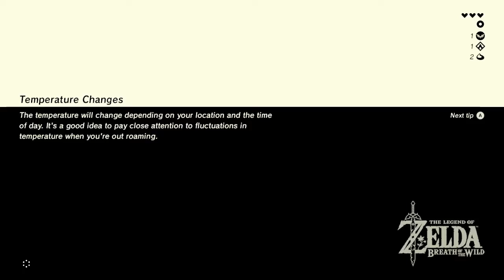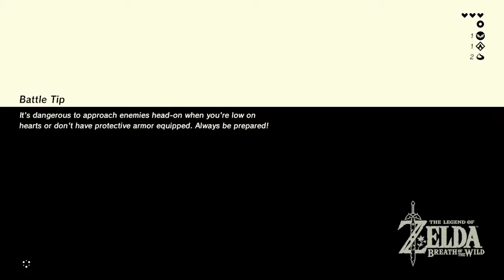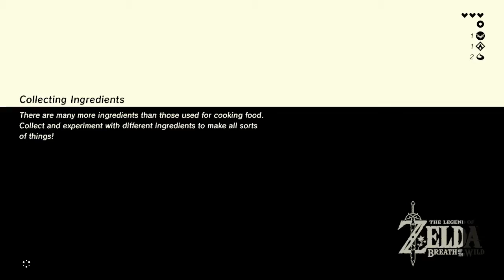There's Goblins? || Breath of the Wild (Part 3)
It seems that the Great Plateau isn't as empty as it seems... Amidst the shrines and ruins, goblins and skeletons walk the land intent on showing Link their territory isn't to be entered. And then there's that construct with the laser...

Check us out on Twitter!
Check us out on Twitch!